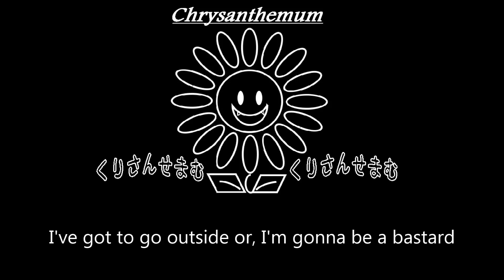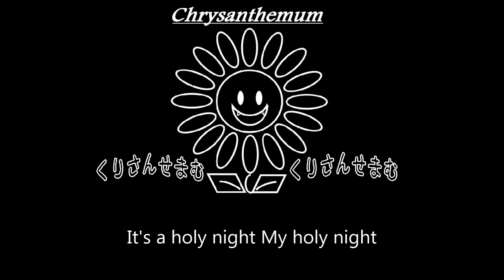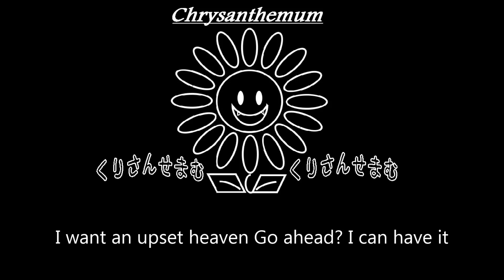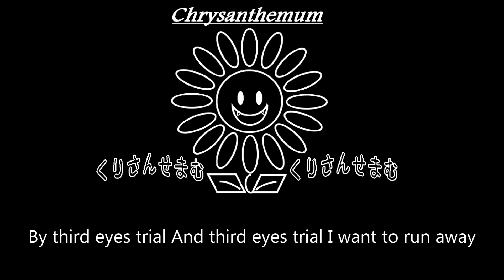【S】SADS「Third Eyes Trial」制作してみた。